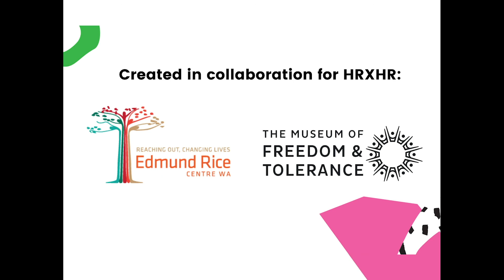HRXHR Article 19: Freedom of Expression AD 7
MFT volunteer Marc's daughter Charlotte created this ad for Article 19 Freedom of Expression.